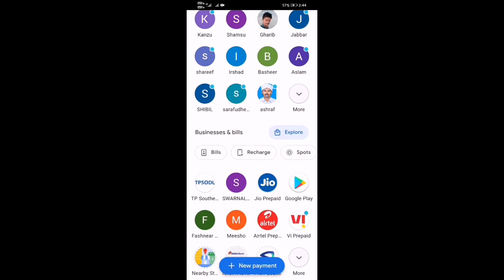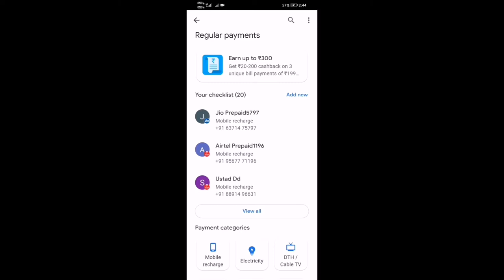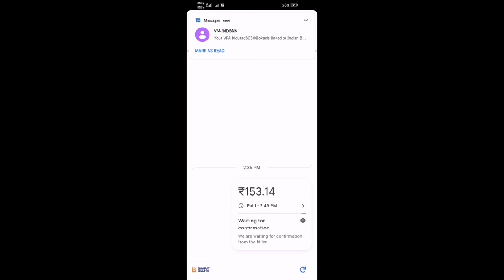how to pay electricity bill by google pay|how to pay electricity bill by google pay malayalam👊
Google Pay is an online money transaction platform that allows its users to pay, transfer, and receive money to service providers, users, and merchants. Google Pay even allows you to store your financial information like credit, debit, gift, and reward cards that you can in future make online payments. You can do online shopping, pay bills, and mobile recharge in no time with Google Pay.

Google Pay lets consumers pay for their bills using the mode of payment they are most comfortable with; UPI or Debit or Credit Card and Wallet. On GPay customers can pay electricity bills for various electricity boards/companies.

* how to pay electricity bill by google pay malayalam
Check here the step-by-step guide to pay electricity bills using Google Pay.

Here is how to pay an electricity bill using Google Pay:
Step1: Open the Google Pay app on your phone.

Step 2: Scroll to the bottom of the screen, locate and tap on the "+ New payment" option.

Step 3: Now on the next select the "Bill Payments" option.

Step 4: From the different bill payment options select the 'Electricity' tab.

Step 5: Then select the agency whose payment you want to make.

Step 6: Once you select the desired company, you will need to link your consumer account to finish up the payment process.

Step 7: Enter the amount you want to pay a bill and pay the bill using the UPI PIN.

Note: When done, view the bill to confirm that the payment was successful.

The amount will be deducted from the primary account that you have set on the Google Pay app.